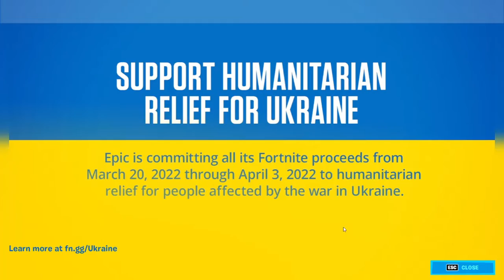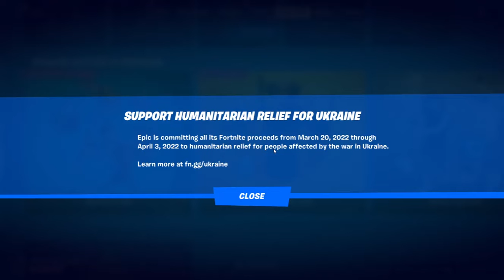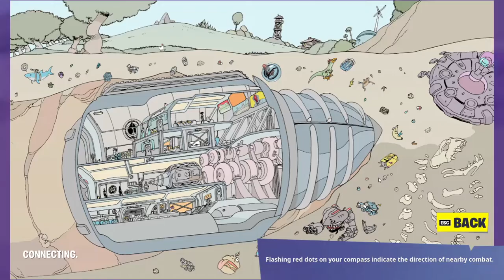FORTNITE CHAPTER 3 SEASON 2 IS HERE! (I.O VS THE SEVEN)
I HAVE BEEN WAITING FOR THIS MOMENT I CAN NOT WAIT TO SEE THE I.O AND THE SEVEN GO INTO WAR